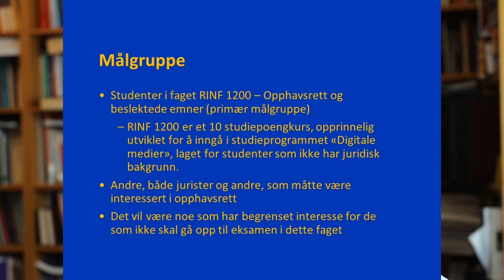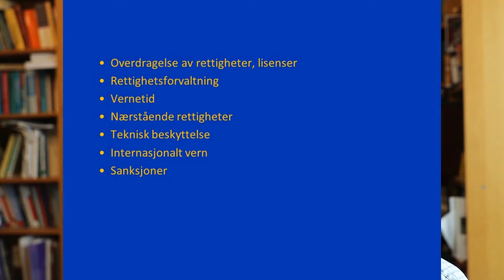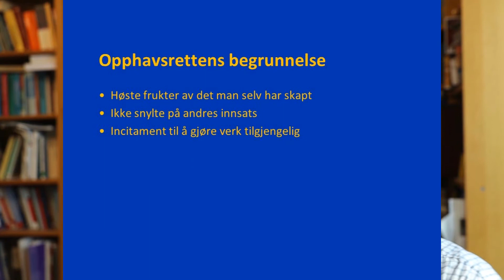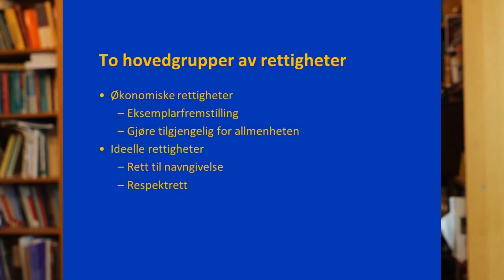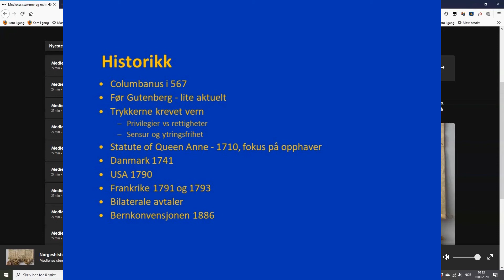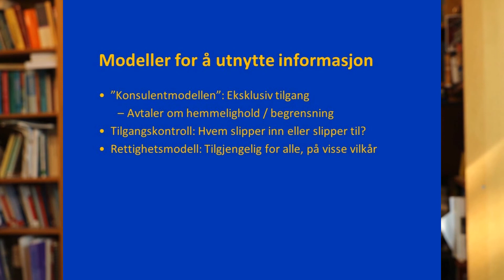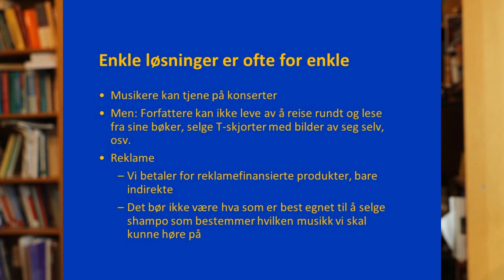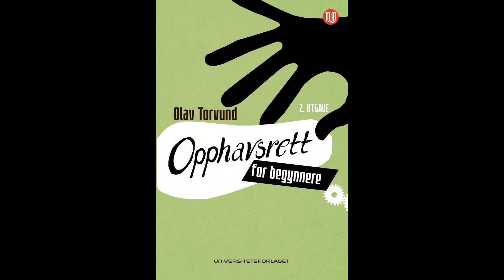Innføring i opphavsrett 1, innledning RINF 1200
Dette er den første i en serie videoforelesninger om Innføring i opphavsrett, primært laget for studenter i faget RINF 1200, men den bør være av interesse for alle som kommer i kontakt med opphavsrett.